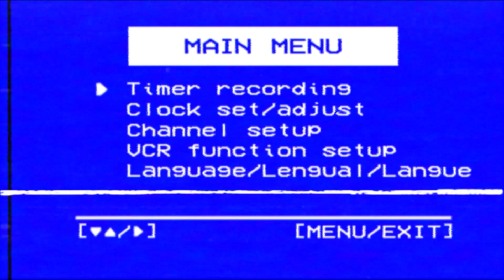OFFICIAL ROSTER AURA PUBGM FOR PMPL SEASON 6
WE'RE READY FOR PMPL SEASON 6! Support dan doakan AURA PUBGM agar bisa mendapatkan yang terbaik di season ini 🔥